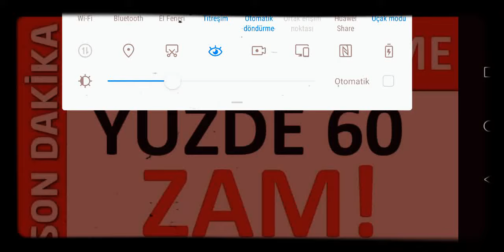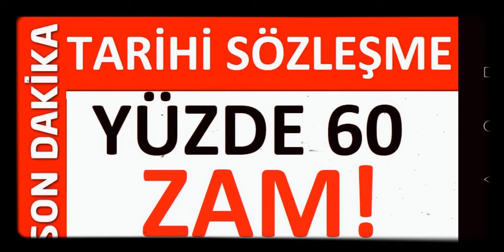Tarihi sözleşme 2021 İŞÇİ maaşları yüzde 60 zam yapıldı. Kocaeli BÜYÜKŞEHİR BELEDİYESİ 2021 TİS